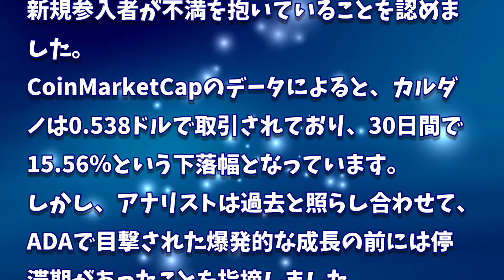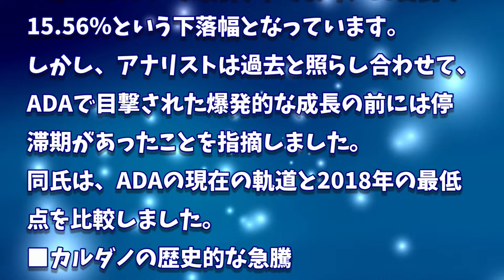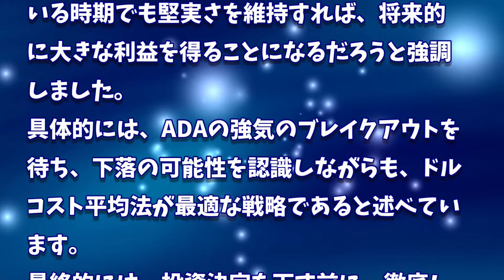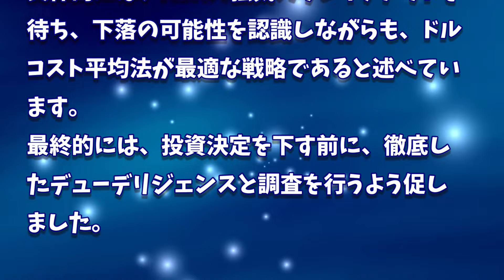［20240116］カルダノ投資家に、ADAの歴史的10,963%の価格高騰から学ぶよう促す：Crypto ZX【仮想通貨・暗号資産】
2022年、2025年、2030年のADA価格予測｜カルダノは優良投資案件です